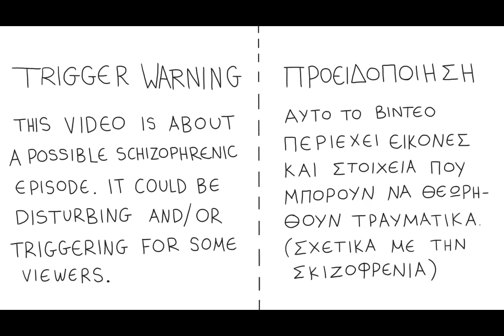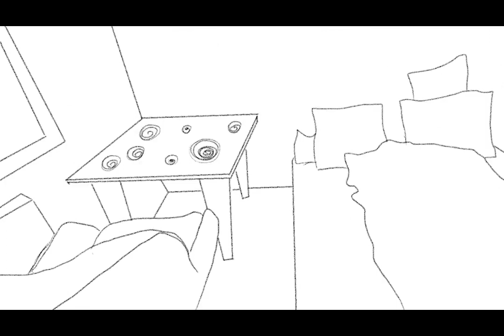Through The Eyes Of A Schizophrenic - Experimental Short Animated Film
This is a short animated film I made in 2020, it is meant to be filmed and animated from the eyes of someone suffering from schizophrenia and having a schizophrenic episode. I used TvPaint to animate it and rotoscope as a technique. Thanks for checking it out :) and special thanks to Danae for helping me.